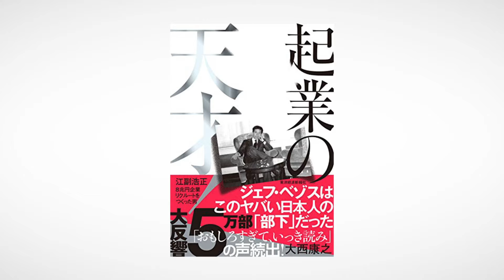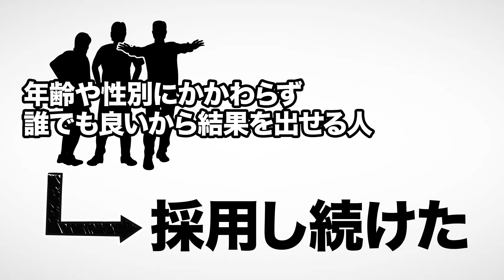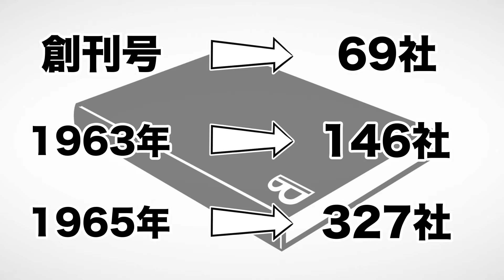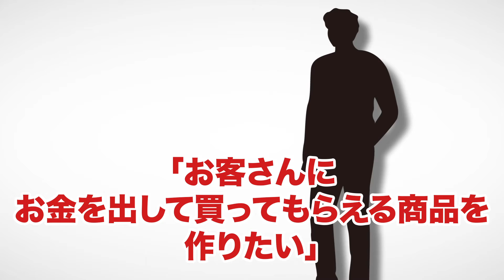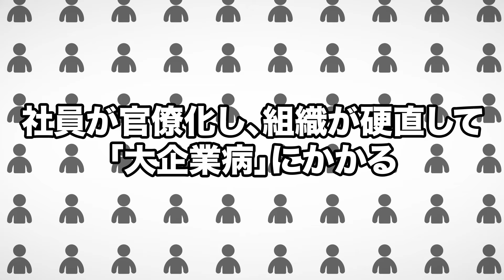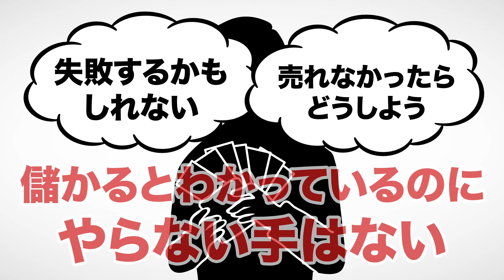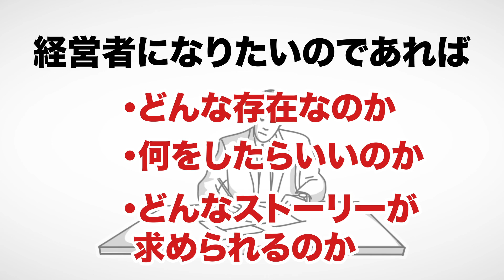【本解説】起業の天才! 江副浩正 8兆円企業リクルートをつくった男（大西康之 / 著）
起業の天才! 江副浩正 8兆円企業リクルートをつくった男（大西康之著 / 東洋経済新報社）

今回は大西康之さんの『起業の天才! 江副浩正 8兆円企業リクルートをつくった男』を解説します。

ベンチャー不毛の地となった日本に必要な「起業家の資質」とは何か。

00:00 オープニング
01:32 各大学新聞の求人広告を扱うようになる
02:53 インターネットの無い時代の紙のGoogle
04:10 高度経済成長期のリクルート
04:59 リクナビNEXTの前身「就活情報」創刊
06:33 スーモの前身「住宅情報」とは？

1. 商品が事前の記載説明と違っている場合
2. 商品の品質が著しく粗悪なもの
3. 不具合により購入された商品をダウンロードできない場合。